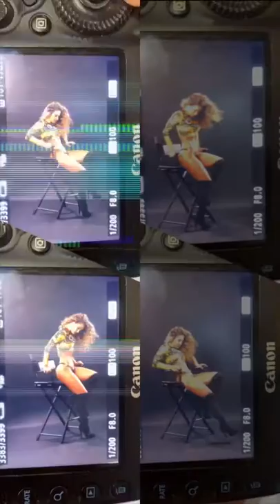DREAM IT! ACHIEVE IT! Super Fitness Model Jennifer Nicole Lee Shoots with @Suracca Bod by JNLVIP.com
Follow @Suracca on IG and email to book shoot! Want to achieve your dream body? then join today! your first month is $1